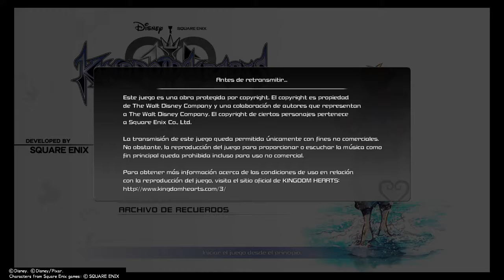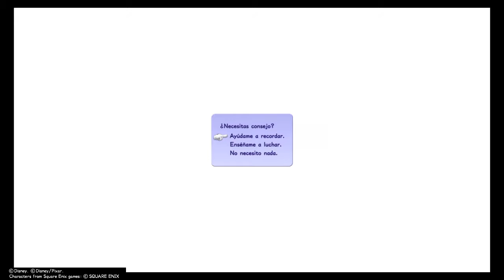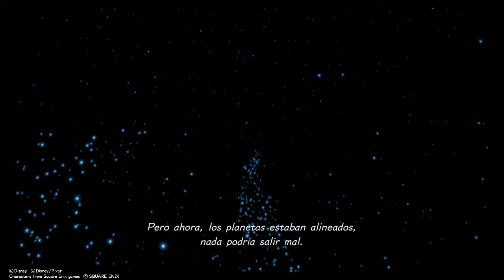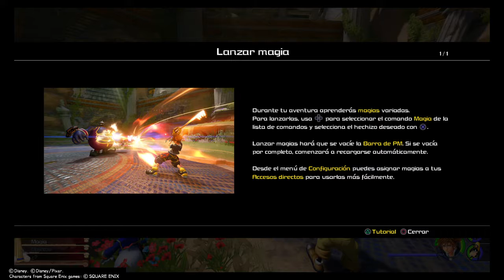KINGDOM HEARTS Ⅲ: VOLVIENDO AL OLIMPO